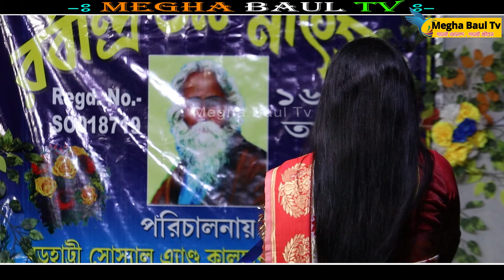Mp3 Baul Gaan - সেরা বাউল গান | Nonstop Bangla Folk Song | New Bengali Baul Song 2024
Camera & Led Wall  ''Megha Baul Tv'' NABADWIP  (W.B)
Videography & editing By :- Tapas das

''Megha Baul Tv'' চ্যানেলের সব সময় নতুন নতুন শিল্পীর কন্ঠে বাউল গান, নতুন বাংলা গান, ভাটিয়ালি, লালন গীতি, বিজয় গীতি,পল্লীগীতি, লোকগীতি, ভক্তি গীতি ও বিভিন্ন ধরনের গান শুনতে পাবেন

Baul Gaan
 সুপারহিট বাউল
Baul Hit Gaan
Bengali Baul Song
Bengali Folk Song nonstop 2023
Baul Song
সেরা সুপারহিট বাউল
Baul Hit Gaan
bengali Baul Song
lokogan
folk gan
folk song
bangla song
bangla folk
বাংলা ফোক
বাংলা গান
ফোক গান
গান
নতুন গান
বাউল গান
bangla folk song
bengali folk music
folk song new
folk mashup
folk songs
baul gan
bangla folk gaan
nonstop bangla song
old is gold
folk music bangla
bangla hit song
best bangla songs
bangla album
bangla music
salsa baul 2023
new baul song 2023
salsa 2023
2023 new song
baul gan 2023
2023 baul gaan
folk music 2023
2023 new sad song
salsa nueva 2023
new sad song 2023
hit baul gaan 2023
new baul gaan 2023
baul new song 2023
bangla new song 2023
2023 supar hit songs
new sad song bangla 2023
best of adwaitya das 2023
popular baul gaan
baul audio jukebox
baul video
bangla video
bangla gaan mp3
lokogiti audio
baul mp3
folk song audio
bangladeshi gaan
baul vubon
mix
mixbaul
sanjit mandal baul
all time hits
hit baul